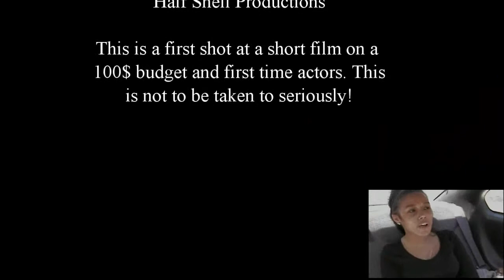Blooper for First Short Film Ever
I am an amateur. I never went to school for this ( although if you watch that you jnow I should) I just love making stuff like this. If you dont like it, please dont comment. If I even entertain one person out of this I'd be happy. This was shot in one day, at Ridley Creek State Park in Pa, Using an iPhone 4and a Canon sx20Is